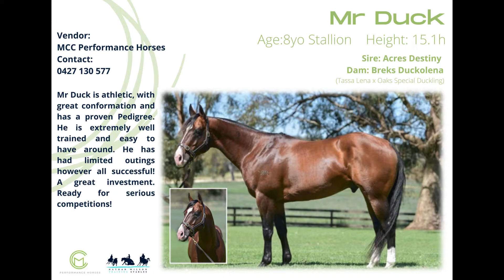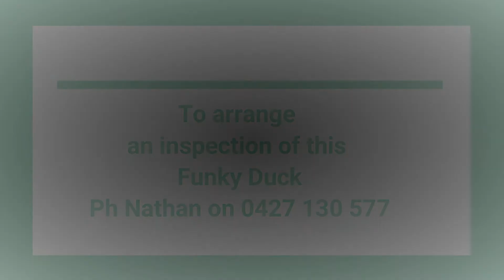MR DUCK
2020 Dalby ASH Sale Lot 120